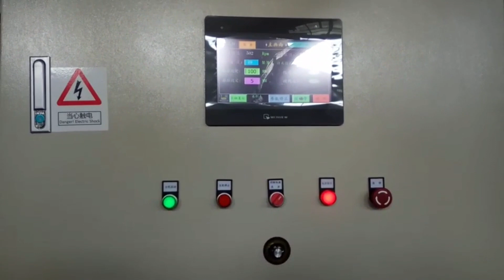800 cantilever type single stranding machine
Be used for synchronic wrapping and multi-strands laying up of Data lan (Cat3,CAT5, CAT6, ) and high frequency wire and computer wire, power wire, etc.